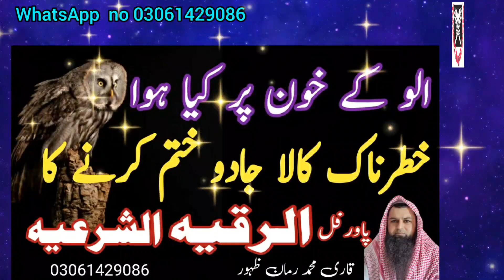ullu ke khon ke jadu ka Damm | ullu ke khoon se kala jadu | Ullu ke khoon ke taweezat ka tor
ullu ke khone per kiya hue Kale ilam ke tor ka dam|Ullo ke khone ke kadu ka ilaj|Kale ilm ka tor|